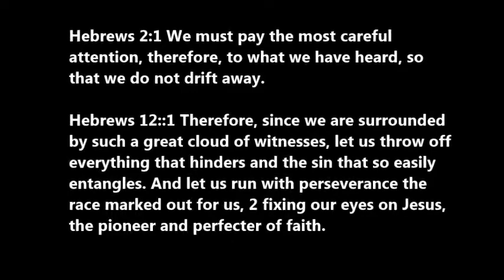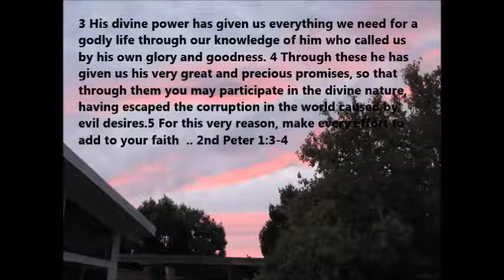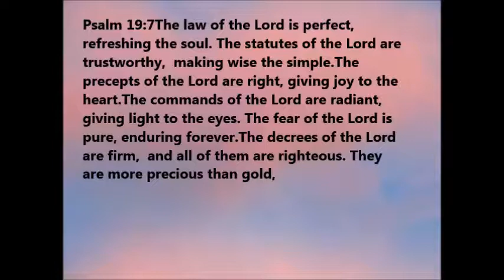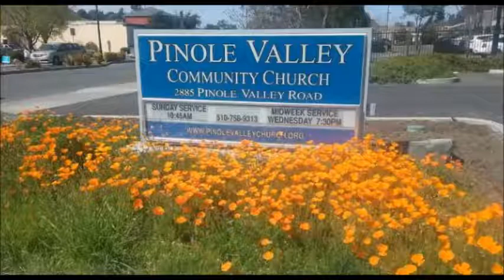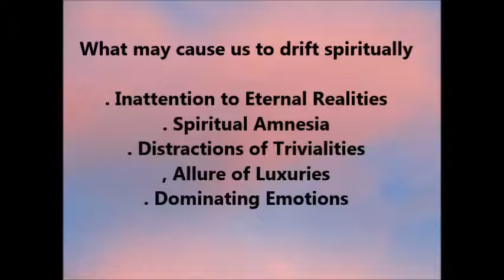Dont Drift Be Anchored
The Message at Pinole Valley Commmunity Church October 14 2018 "Don't Drift be Anchored"  Hebrews 2 and 12 Pastor John